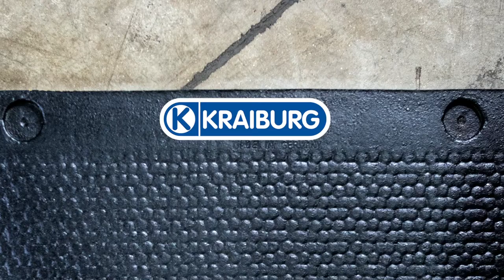KRAIBURG KIM LongLine: Versatile Stall Mat Roll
KIM’s air cushion profile comfortably supports the weight of cows allowing them to be comfortable while lying or getting up.